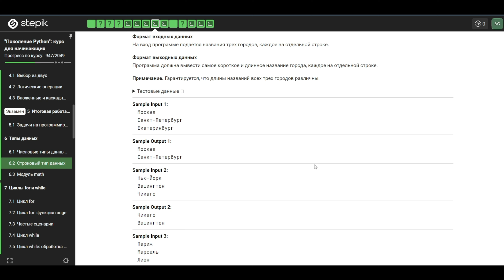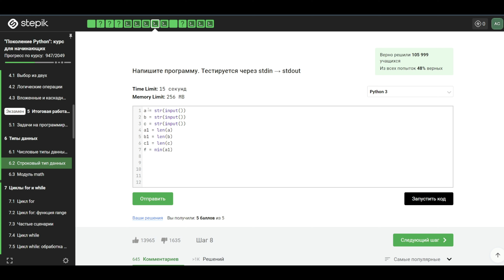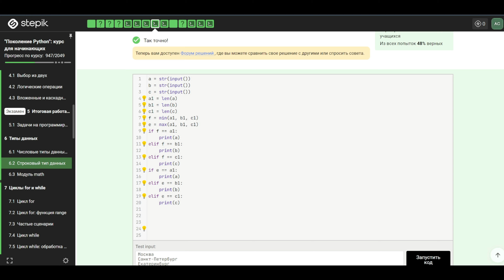6.2 Три города. Строковый тип данных. "Поколение Python": курс для начинающих.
Три города
Даны названия трех городов. Напишите программу, которая определяет самое короткое и самое длинное название города.

На вход программе подаётся названия трех городов, каждое на отдельной строке.

Программа должна вывести самое короткое и длинное название города, каждое на отдельной строке.

Примечание. Гарантируется, что длины названий всех трех городов различны.